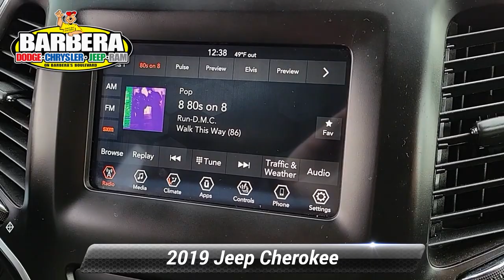Certified 2019 Jeep Cherokee Latitude Plus, Philadelphia, PA P55729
Barberas Autoland

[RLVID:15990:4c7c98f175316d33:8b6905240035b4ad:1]